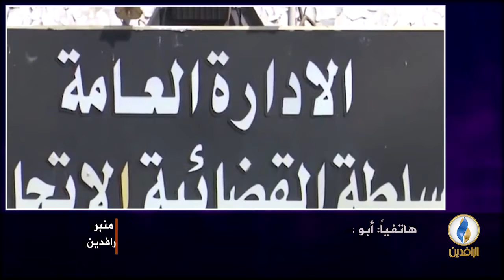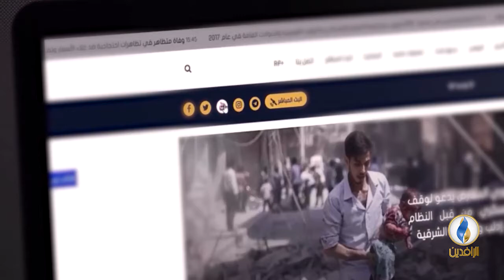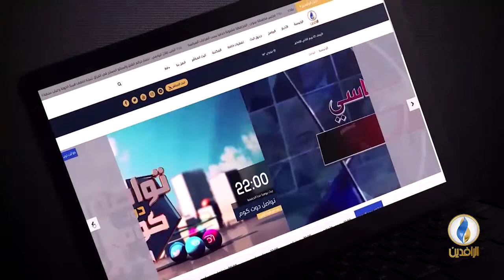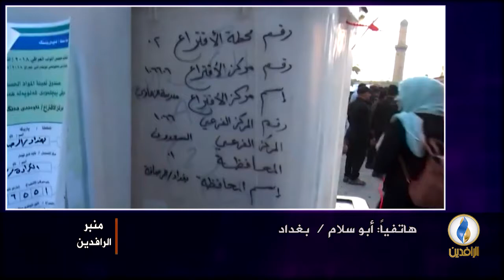منبر_الرافدين | إعادة العد والفرز.. من المستفيد؟